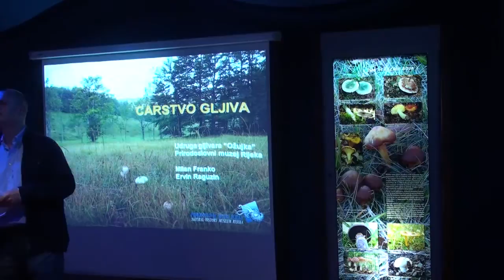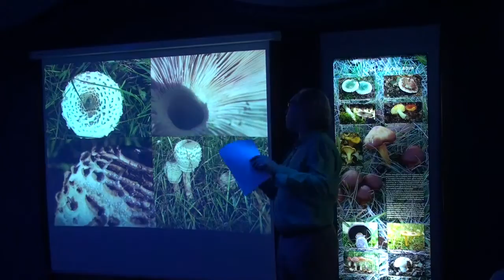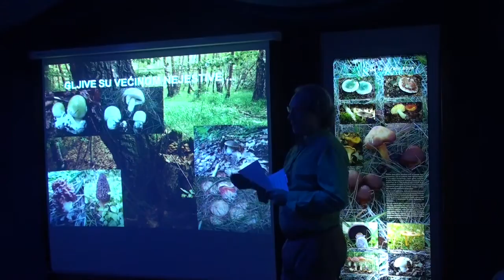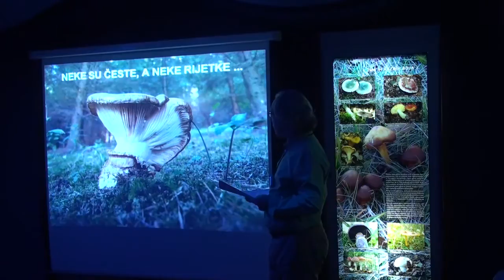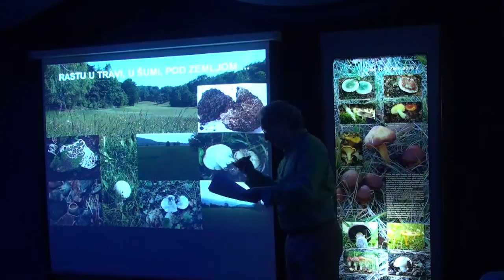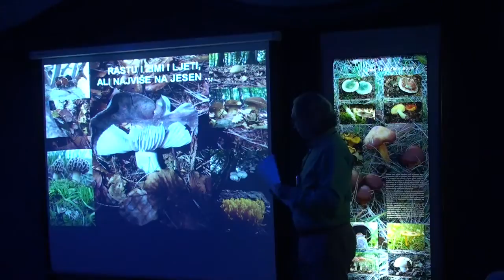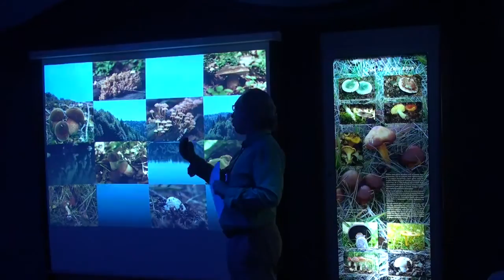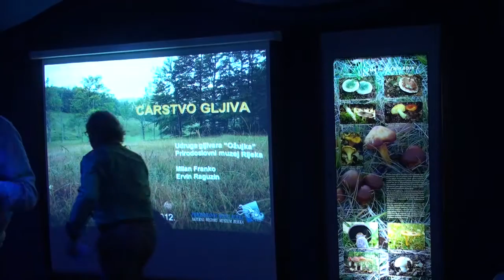Predavanje - Carstvo gljiva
Snimka predavanja o carstvu gljiva održanog u Prirodoslovnom muzeju u Rijeci, 18. svibnja 2012. godine povodom istoimene izložbe i Međunarodnog dana muzeja. Predavač: Ervin Raguzin